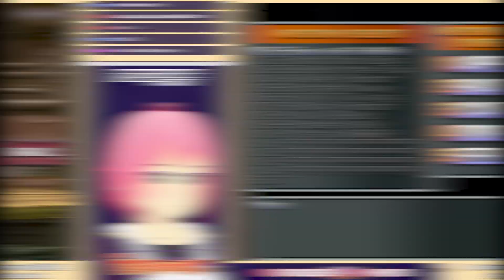Clip Compilation - October 2023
Starting the catch-up process with more old-ish clips!!
Enjoy the best moments of last October! Funny how taking a week and a half off streaming makes the clip compilation shorter, hmmm...